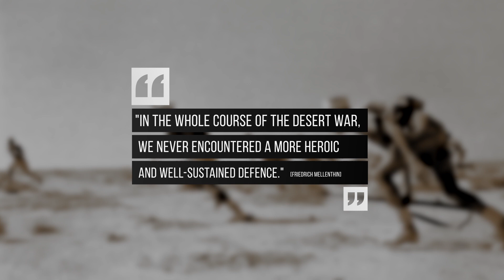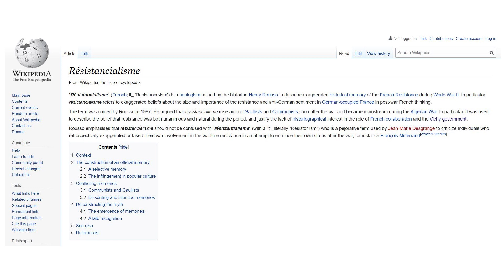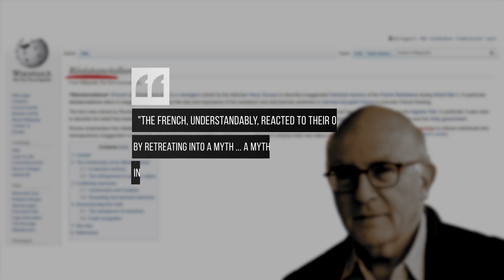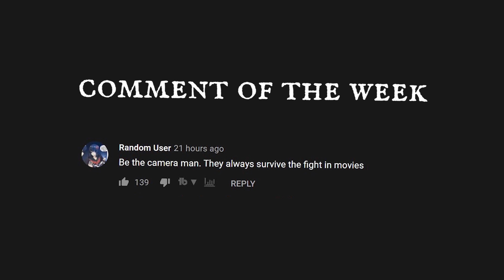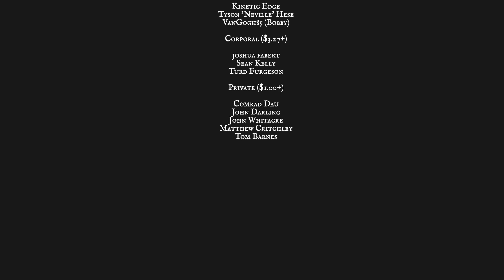Common Myths about the French Army most Casual Historians Believe [WW2]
The poor frogs get blamed -- and vindicated -- for a lot of things in WW2. It's our job here on The Front to dispel some of the common myths that surround the French Army that you may still believe.

Chapters

0:00 Introduction
1:03 The Germans invaded France first
1:57 The Maginot Line was a total failure
3:03 The French always lost to the Germans
4:51 The French surrendered without a fight
6:02 The French Resistance was vital
7:14 The French fought only the Germans
8:02 The French lacked manpower
9:05 The French were French
10:38 Conclusion